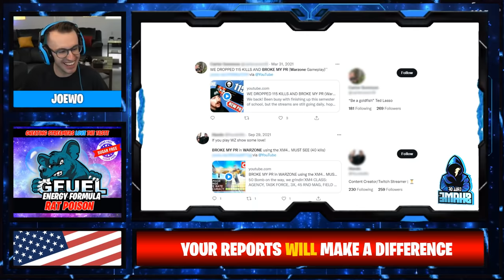IS JOEWO CHEATING IN CALL OF DUTY WARZONE?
𝐍𝐚𝐦𝐞: JoeWo
𝐂𝐨𝐮𝐧𝐭𝐫𝐲: United States
𝐒𝐭𝐫𝐞𝐚𝐦𝐢𝐧𝐠 𝐩𝐥𝐚𝐭𝐟𝐨𝐫𝐦: Twitch
𝐂𝐨𝐧𝐭𝐞𝐧𝐭 𝐩𝐥𝐚𝐭𝐟𝐨𝐫𝐦: Youtube

REPORT THIS STREAMER

If you believe this streamer, or any other streamer is cheating, use our newly released report form.
Please use 𝐰𝐰𝐰.𝐜𝐚𝐥𝐥𝐨𝐟𝐬𝐡𝐚𝐦𝐞.𝐧𝐞𝐭 and file your report.
It will bypass the whitelist and in game reporting threshold.
We, as a community are FIGHTING BACK!

ＥＶＩＤＥＮＣＥ

Aimbot ✓
Wall hacking (ESP) ✓

ＵＰＤＡＴＥＳ

The streamer/content creator has also made no effort to offer any counter argument.
- First clip: Just to be clear, i am well aware when you kill someone in rebirth, you get a UAV ping. That's not what the clip is about, it's about him looking at the ESP walls on another monitor to get the exact direction of the enemy coming through the door. It's got nothing to do with PINGS. /faceslap

We are taking a closer look at this streamer/content creator.
We have complied good evidence in this video.
The streamer feels the need to get an unfair advantage and produce fake gameplay.

Streamers and content creators continue to create high kill games for views by cheating.
This time, this rat has been caught.

All videos on this channel our the views of Call of Shame based on the evidence we examined.
We encourage you to examine the evidence for yourself or investigate the claims we have raised and come to your own conclusions.

There are many more cheater hunters out there.
We encourage you to visit their channels, check out their videos for different opinion's on some streamers content to give you a better understanding before you decide.

So, are we saying this person is cheating? Absolutely!
Does this mean they are? Of course not!
We just provide the evidence for you to decide!
All the clips featured here are genuine.
We promise, your response will feature in the video description, and any follow up video you create, disputing our analysis!

Why we do this?
We compile videos for you to decide of when we believe streamers and content creators cheat or mislead viewers for money.
This hurts the growth of competitive professional players.

It also hurts cod league and Esports and as well as  YouTube, twitch and Facebook gaming.
We never post to reddit or any community forums, nor get involved in any hate or argumentative issues or personal attacks on any streamer.
We post our videos and you can make a decision, we also encourage counter videos which we will link to to create a fair balance.
Questions must be asked when big streamers take money for donations.

@fazeup, @twitch, @optic @faze, @activision, @infinityward, @ravensoftware, @complexity, @DiazBiffle, @thebakabros, @LuckyChamu, @Repullze @timthetatman @scufgaming, @JGODYT, @nickmercs, Qrissy,  @JoeWo ​